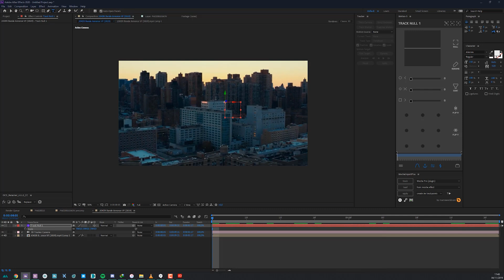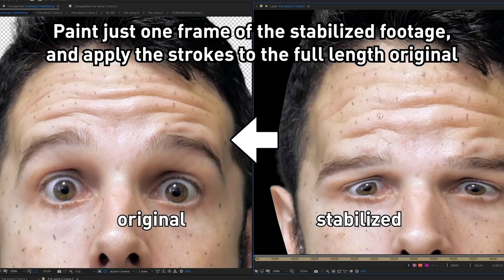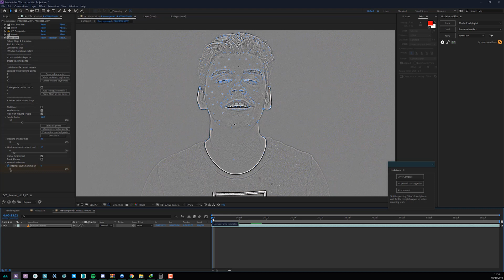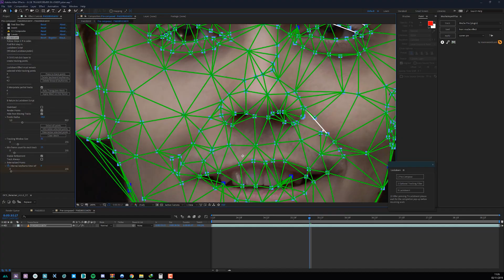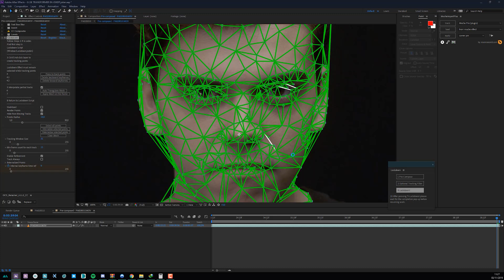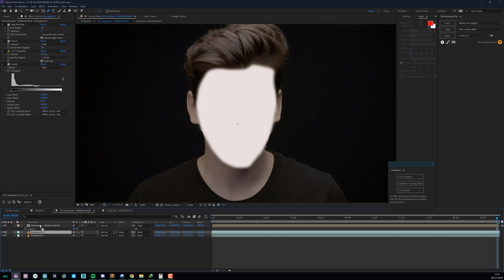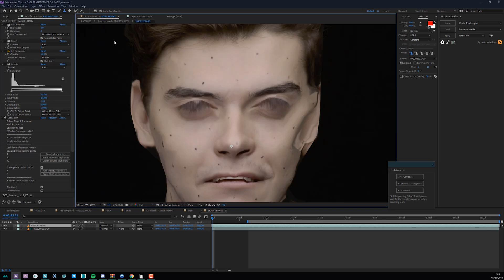BECOME THE JOKER USING VFX! - DEVENIR LE JOKER GRACE AU EFFETS SPECIAUX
French YouTuber superstar Atom shows us how to use the Lockdown plugin in After Effects to become the Joker using digital makeup.

Make sure to turn on the English captions in the bottom right corner of the player and use the auto-translate feature if necessary.